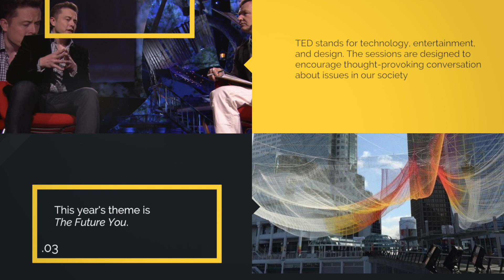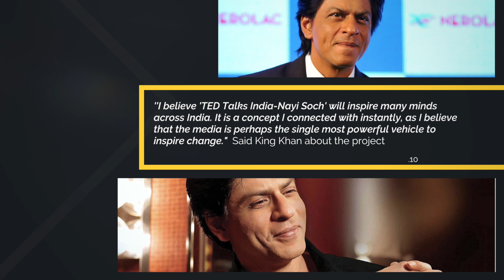Shahrukh Khan at TED 2017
King Khan is going to be giving a TED Talk today.  Learn all about TED and the importance of SRK being at TED 2017